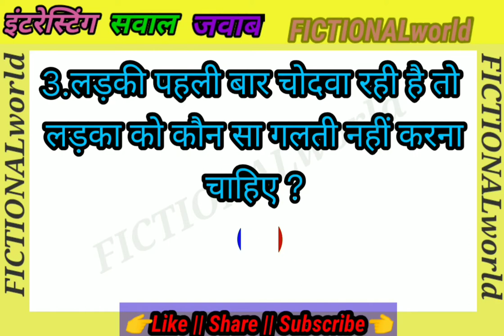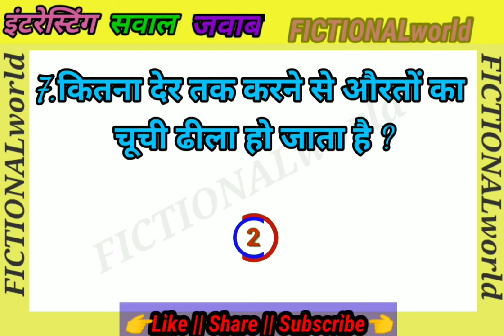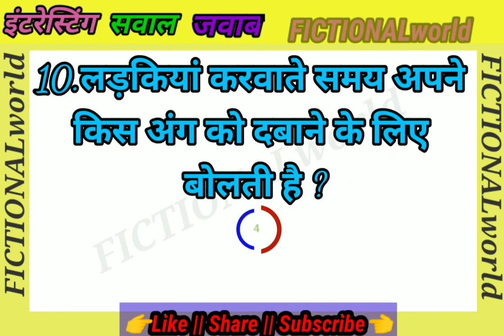Most Brilliant Gk Questions Answer || motivation speech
ज्ञानगंगा

Most Brilliant Gk Questions With Answers || Interesting Gk Questions

Most Brilliant Gk Questions Answer
Interesting GK questions with answers In Hindi UPSC Interview
Gk complication Funny IAS Interview questions
25 gk interesting Questions with answers| UPSC, IAS,  IPS,  Police Interview questions
Latast shayari
Gizzard shayari | Kahani पहेली rochak tathya
pahili, kahani, रौचक तथ्य

motivational speech
motivational quotes
motivational status
motivational video
motivation speech
motivation status
motivational speech

 टोप 10 हिंदी सवाल  Gulzar priority gulzar shayari

सवाल आपके जवाब हमारे
Most Brilliant Answers of UPSC, IAS, IPS Interview Questions | IPS Interviews |
Rochak jankari
Gk question
gk questions